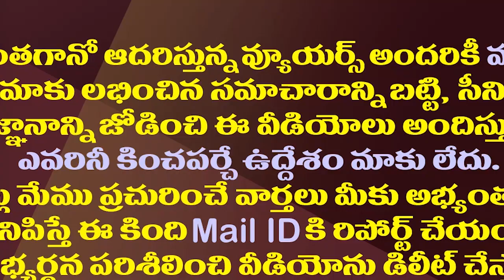చంద్రబాబు ఛలో కుప్పం..వైసీపీ దెబ్బకు మళ్ళీ పయనం| Chandrababu Three Days Kuppam Constituency Tour